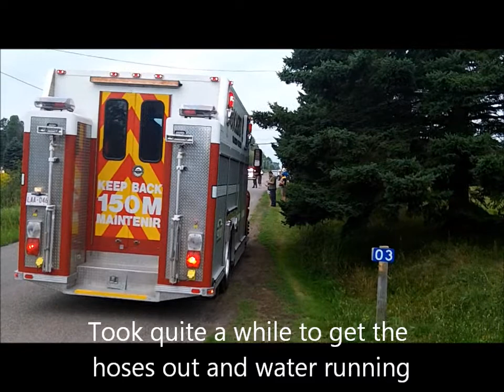Fire destroys "Leo's Dance Hall" Part 2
Old dance hall destroyed in fire August 2012. Nearest fire station 20+ minutes away, no water supply and no pressure hampered early efforts, Three area fire departments fight fire for 5-6 hours. Pumper trucks brought water in to holding tank to supply fire truck hoses.